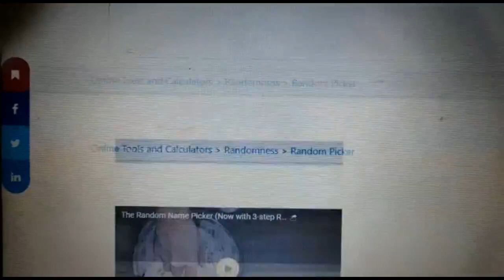Oru Pattin Mazhai | 05-02-2021, 06-02-2021,07-02-2021 | Winner